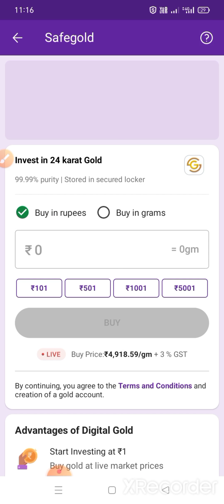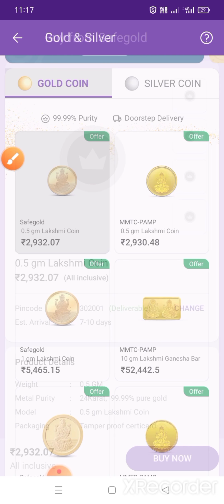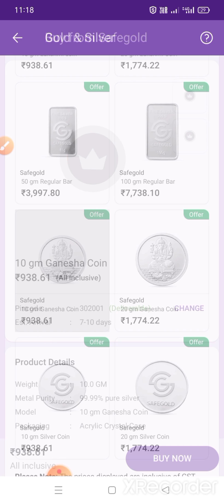How to buy gold from phonepay | phonepay se gold kaise buy kare | safe gold | mmtc pamp gold online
Hello Guys

Buy Gold 🪙 or Silver 🥈 from phonepay using upi.

in this video I will tell you how you can buy gold or silver coins from phonepay within few seconds.

You can buy gold or silver from safe gold or mmtc pamp vendors.

Thanks